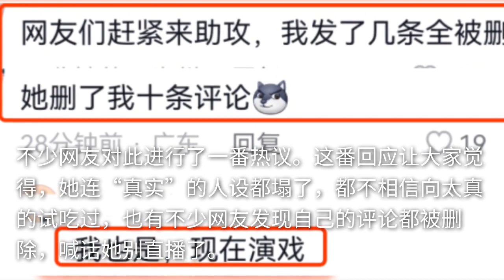向太回应直播翻车，自称试吃过所有产品严格把关，并不嫌弃，看稿子读引争议